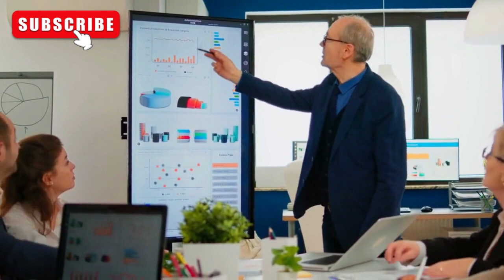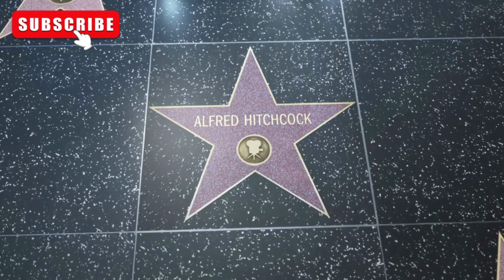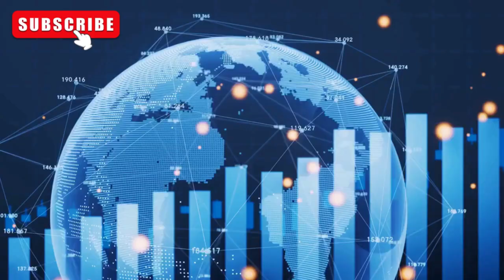TOP 10 MOST LUXURY HOUSE IN THE WORLD 2023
Sure, I'd be happy to help! Here are the top 10 most expensive luxury homes in the world:

1. Antilia, Mumbai, India - valued at $1 billion

2. Villa Leopolda, Villefranche-sur-Mer, France - valued at $750 million

3. The One, Bel Air, Los Angeles - valued at $500 million

4. Buckingham Palace, London, UK - valued at $2.9 billion

5. Villa Les Cèdres, Saint-Jean-Cap-Ferrat, France - valued at $410 million

6. Four Fairfield Pond, Sagaponack, New York - valued at $248 million

7. Ellison Estate, Woodside, California - valued at $200 million

8. 18-19 Kensington Palace Gardens, London, UK - valued at $222 million

9. Palazzo di Amore, Beverly Hills, California - valued at $195 million

10. The Odeon Tower Penthouse, Monaco - valued